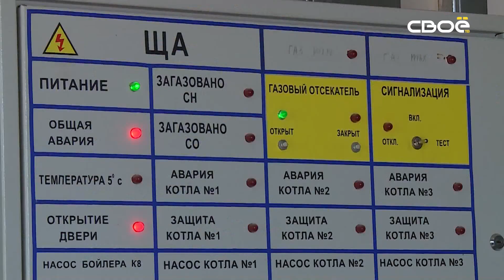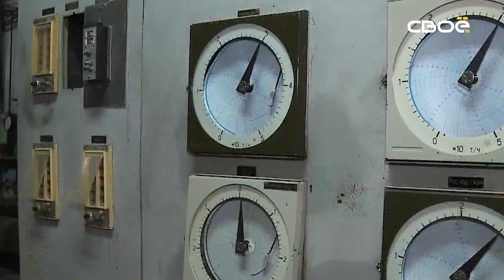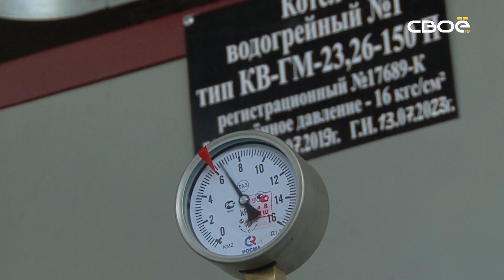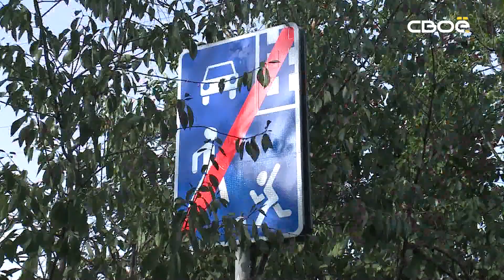Парламентский вестник. Готовность края к холодам обсудили краевые депутаты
Готовы ли коммунальные службы и ресурсоснабжающие организации к работе в осенне-зимний период. Об этом краевые депутаты говорили  с представителями ответственных ведомств и министерств на заседании профильного думского комитета. А ещё парламентарии обсуждали реализацию на Ставрополье закона о «гаражной амнистии» и отправили очередную партию гуманитарной помощи нашим бойцам в Донбасс. Итоги недели — в новом выпуске программы.